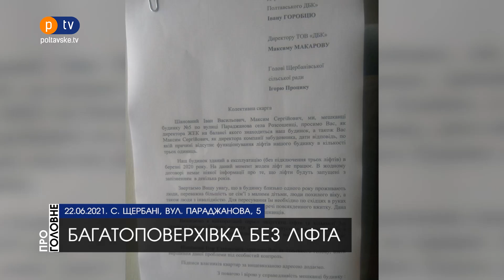У новобудові на Параджанова забудовник понад рік не може запустити ліфт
Пішки на 9 поверх. В одній руці пакети з продуктами, в іншій – дитина. Через те, що ліфт у новобудові на вулиці Параджанова вже півтора року не запускають, жителям щодня доводиться додому підійматися пішки.

Будинок ввели в експлуатацію у березні 2020 року, але ліфт досі не працює.

"Ми тут живемо вже близько року. З першого на 9 поверх ми п'ять разів на добу підіймаємося пішки. Дуже тяжко йти на верх з маленькою дитиною та ще й з пакетами в руках", – розказала жителька будинку Марія Головкова.

Мешканці будинку писали звернення, як до компанії забудовника, так і до обслуговуючої компанії. Але безрезультатно.

"У нашому будинку проживають люди поважного віку, матусі з дітьми. І їм дуже складно підійматися на верхні поверхи. Нам навіть не обіцяють, коли ці ліфти будуть запущені. Сам забудовник на контакт не виходить. Ми надсилали листи в ЖЕК і до забудовника. Але відповіді ні від одних, ні від інших не отримали", – розповів Віталій Неминущий, представник ініціативної групи.

У компанії, яка утримує будинок, коментувати ситуацію відмовилися.

"Вибачте, але я коментарі не даю. До забудовника звертайтеся", – сказав Іван Горобець, директор ТОВ "ЖЕК Полтавського ДБК".

Проте у компанії-забудовника кажуть, що вводити ліфти в експлуатацію має балансоутримувач.

"Все в управлінську компанію. Будинок зданий в експлуатацію, які можуть бути коментарі? Ми побудували будинок, здали його. Ліфти встановлені, єдине, що вони мають бути підключені й мають бути укладені договір з компаніями", – прокоментував Максим Макаров, представник ТОВ "Полтавський ДБК"

Але за нормами, будинок має вводитися в експлуатацію разом з ліфтом, зазначає експертка з ОСББ.

"Це його прямий обов’язок, такий самий, як і забезпечити водовідведення, водопостачання, газопостачання тощо. Послуги реєстрації ліфта коштовні, і має сплачувати забудовник, не управлінська компанія, а саме забудовник", – сказала Лілія Якубовська, виконавчий директор ГО "ОСББ Полтава"

У випадку, якщо мешканці будинку так і не знайдуть спільної мови з забудовником, вони можуть звернутися до суду з позовом на компанію-забудовника.